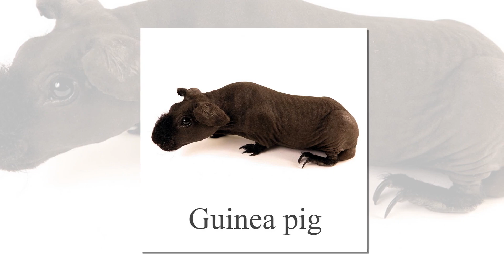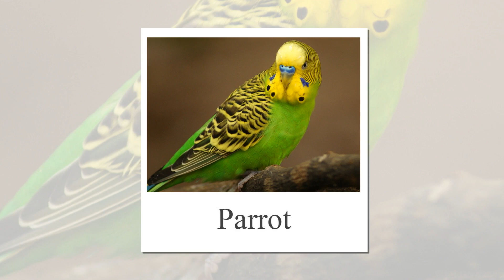Pets flashcards for children in English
Materials are under Pexels and Pixebay license
(All photos and videos on Pexels and Pixebay are free to use)

00:00 Cat
00:08 Chinchilla
00:16 Degu
00:24 Dog
00:32 Fish
00:40 Guinea pig
00:48 Hamster
00:56 Iguana
01:04 Jerboa
01:12 Parrot
01:20 Tortoise